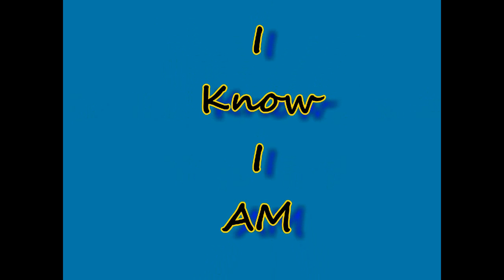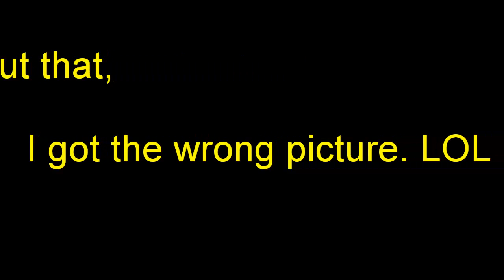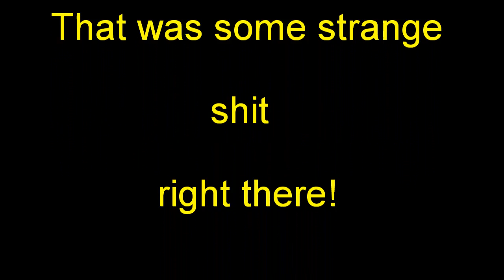MAD YET? PT 2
WAKE UP PEOPLE.